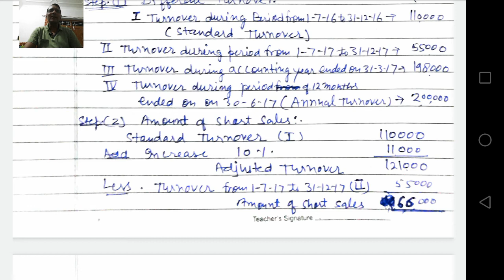Bcompt1ABSTp1L8Insurance claimspart4byMsingh asso. prof.